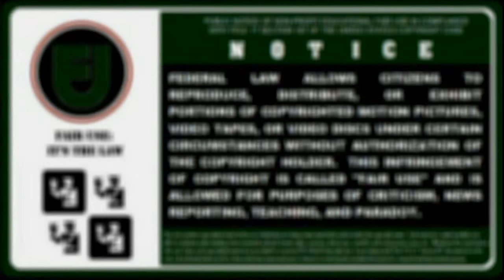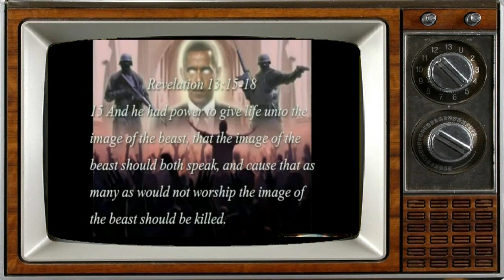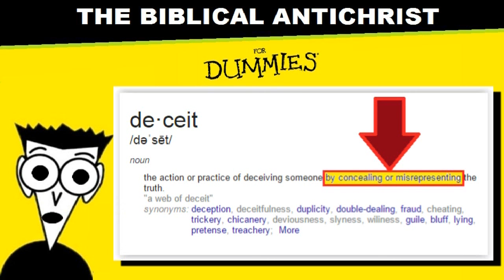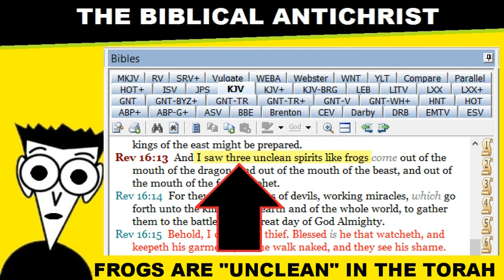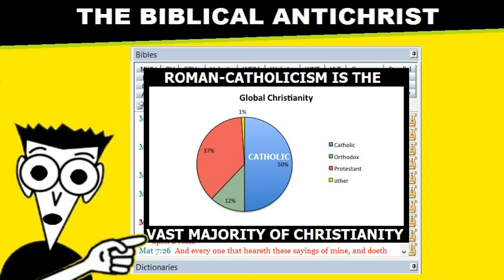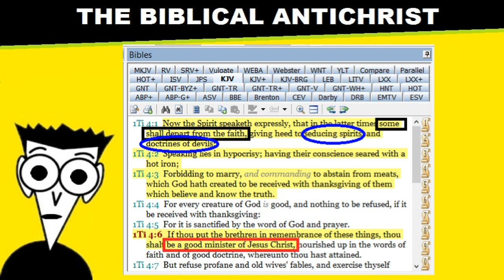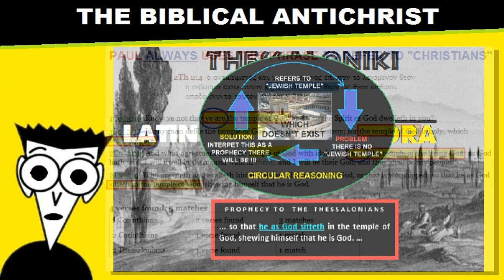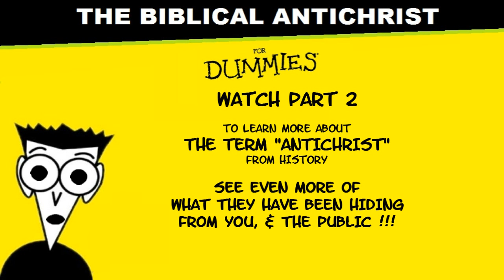ANTICHRIST FOR DUMMIES - Part 1 - REVEALED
As the next political season approaches, we will once again be treated to the spectacle of comical Antichrist labeling, by political operatives and zealots, from among the counter-reformation. This video series has been prepared to inform the public on the historical and biblical background of this subject (that the public will unfortunately, never hear, from these celebrity counter-reformationist, religious leaders).